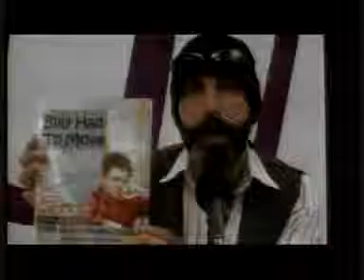Theresa Fraser - ThatChannel.com Interview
Theresa Fraser discusses her book, Billy Had To Move with Toronto Jay on Thatchannel.com